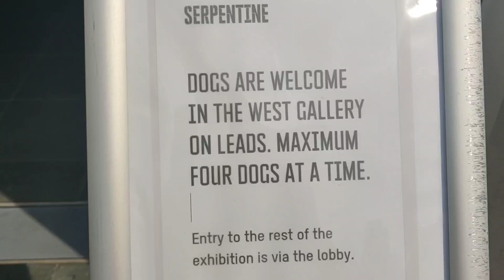2 August 2023